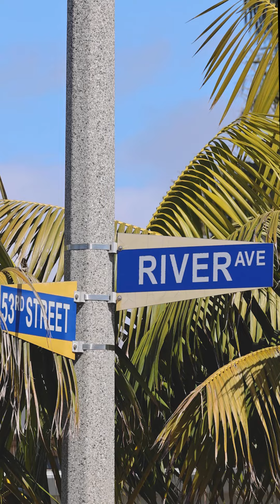5301 River Avenue, Newport Beach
Welcome to Echo Beach, renowned for its significance in the rise of Southern California surfing culture and home to an endless Summer lifestyle of surf, sun and community. Situated on an oversized corner lot within the quiet coastal enclave of West Newport Beach, this beautiful property delivers approximately 2,758 square feet of refined living. A classic Dutch door entry brings the outdoors into stunning open living spaces with high ceilings and custom-fitted finishes throughout.  Wide plank white oak floors, wood beamed cathedral ceilings, and wood-framed double-hung windows, produce a tasteful aesthetic, equal in form and function.  Expertly designed to satisfy contemporary tastes, the fully equipped gourmet chef's kitchen features waterfall-edge quartz countertops, built-in Sub-Zero glass-door refrigerator, GE Monogram 6-burner range with grill and double ovens, dishwasher, and a sleek under-counter built-in wine cooler. Rounding out the main level is a light and bright full bath ideal for guests or sandy beachgoers alike and a stone patio accented by lighting and landscaping. The middle level houses all four gracious bedrooms, including the primary suite with a deluxe spa bath boasting a drop-in infinity air bathtub, dual sinks, and stunning marble finishes. Crowning the estate atop a sweeping wrought-iron wood staircase is the versatile bonus room that opens to a spacious split-level deck perfect for alfresco entertaining with a backdrop of sparkling ocean and city light vistas. Adding to the allure of the abode are three gas fireplaces, built-in audio available with Sonos, Eero Wi-Fi system, quiet and energy efficient Fujitsu mini split units, slate roof, two-car garage with epoxy flooring, and an optional third parking space. 5301 River Avenue is perfectly appointed for the most discriminating tastes and just moments to scenic beaches, sprawling parks, and world-class shopping and dining.

Contact Saltwater Sales, The Genova Group for more information.

Matt Genova
Arbor Real Estate

DRE No. 01949027